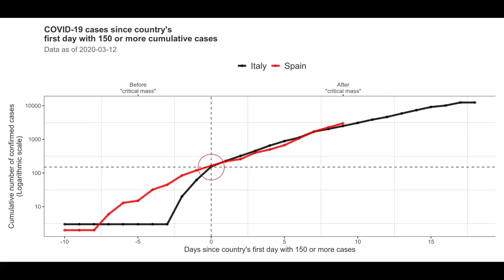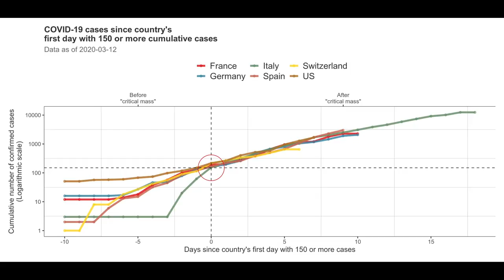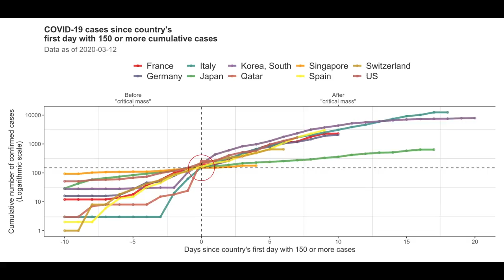COVID19 | Epidemiological curves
Data scientist Joe Brew shares his analysis of the data comparing the evolution of the epidemiological curves of COVID-19 as of March 13 in different countries.